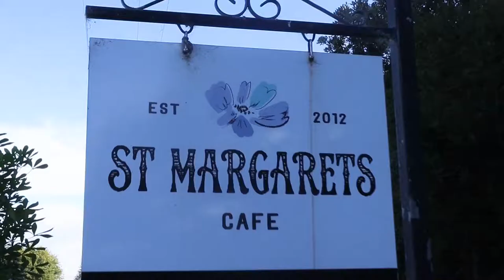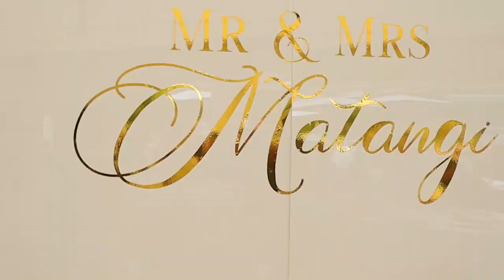Amanaki and Amelia Matangi Wedding Highlights - 11 March 2021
Music Credit
Song 1 - Police - Ric Hassani
Song 2 - Only You - Kennyon Brown